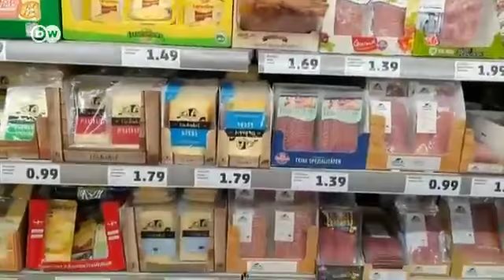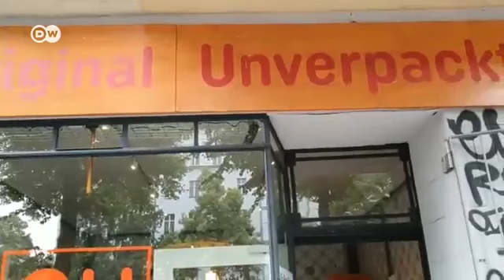Duka lisilotumia mifuko ya plastiki Ujerumani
Kwa ajili ya kuhifadhi mazingira, kuna duka moja Ujerumani katika mji wa Berlin ambalo halitumii mifuko ya plastiki au plastiki ya aina yoyote ile katika kuhifadhi bidhaa zake na kwa mnunuzi anastahili kubeba chombo chake anapoingia katika duka hilo kwani bidhaa zote zimewekwa katika mabakuli makubwa. Tazama vidio.